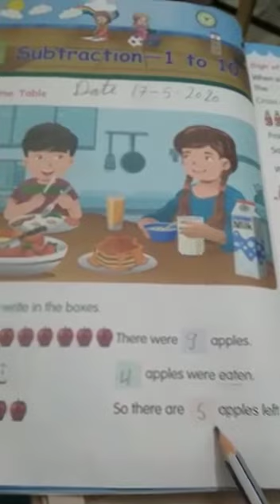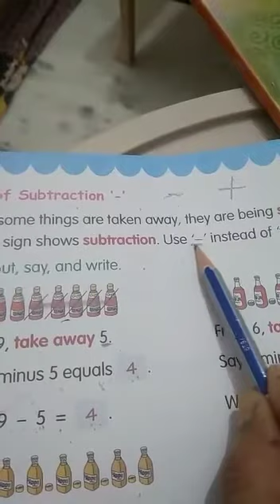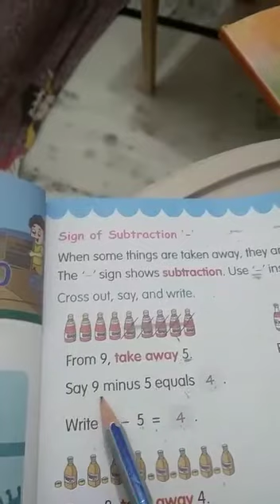Class 1st Maths, Chapter 3, Subtraction, Bookwork and Table of 7